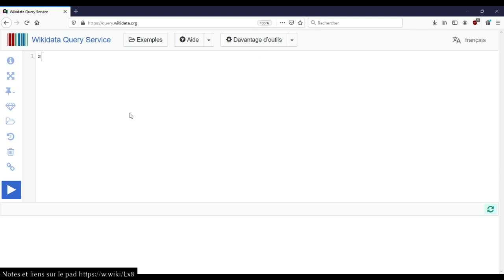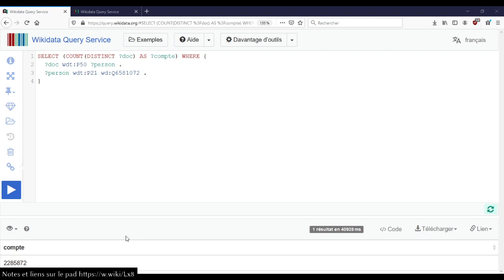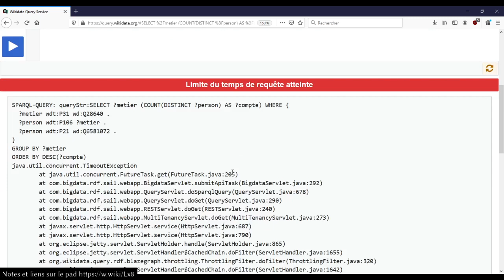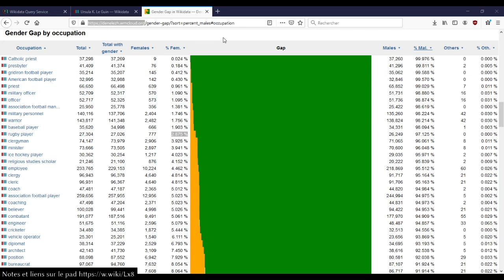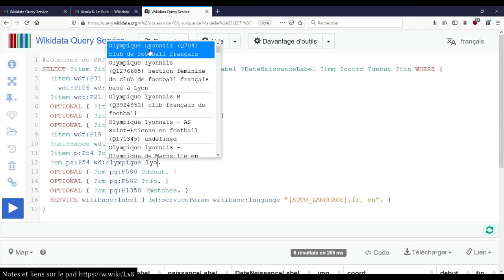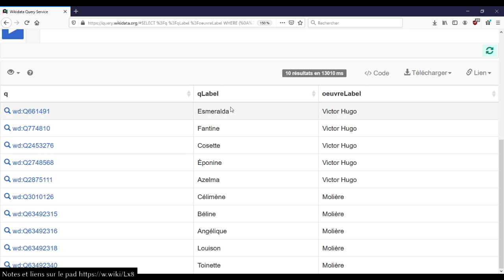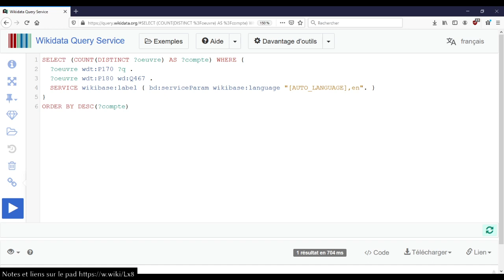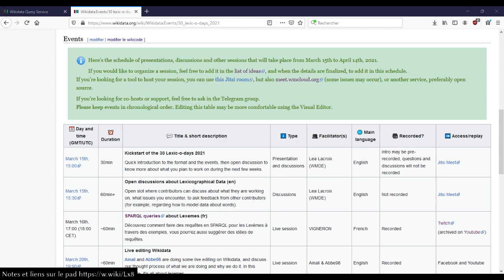SPARQL Wikidata journée internationale des droits des femmes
Session du mardi 9 mars, requête diverses SPARQL Wikidata autour des femmes.

décompte des publications de ces autrices
liste des autrices par nombre de publications
liste de joueuses de l'OL (avec date et lieu de naissance et autres informations)
liste de femmes représentées dans des œuvres elles-mêmes par une femme
liste de femmes représentées dans des œuvres (sans distinction de genre du créateur)

00:00 - Introduction
01:36 -  Décompte des autrices
22:26 - Denelezh
27:38 - Joueuses de football
38:43  - Œuvres par et représentant des femmes
58:16 - Conclusion